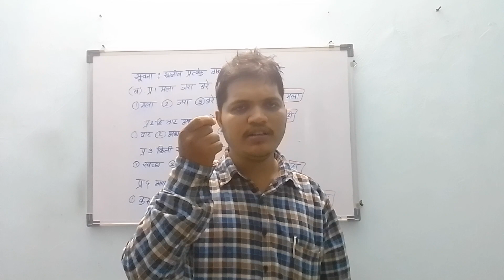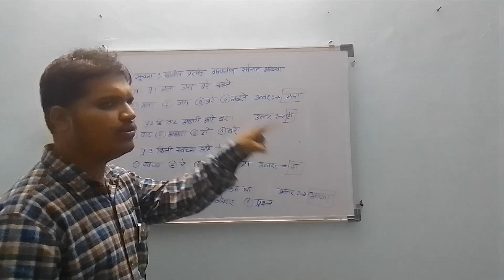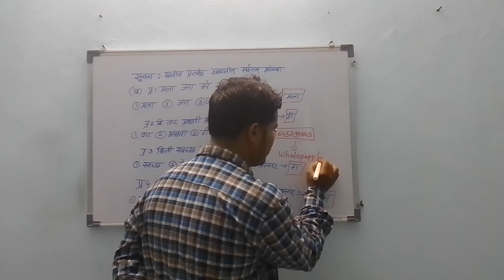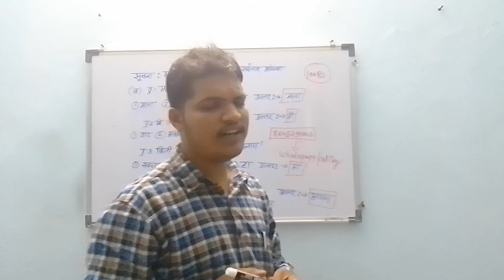सर्वनाम व त्यावर आधारित असणारी उदाहरणे